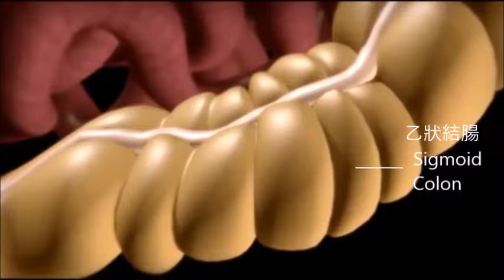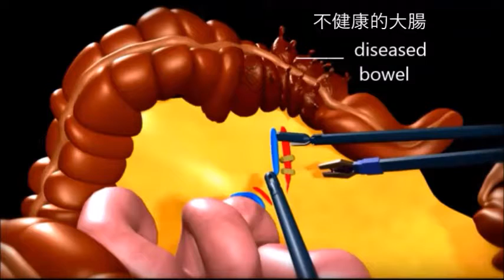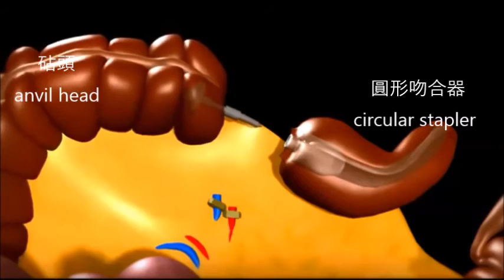Laparoscopic Surgery for Diverticulitis - Chinese Traditional